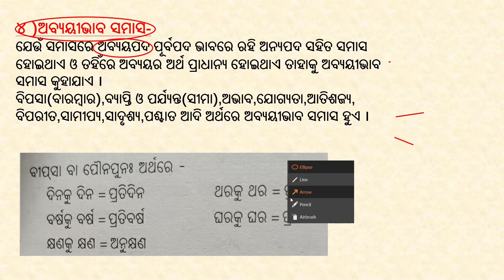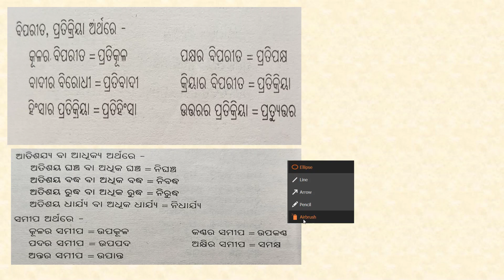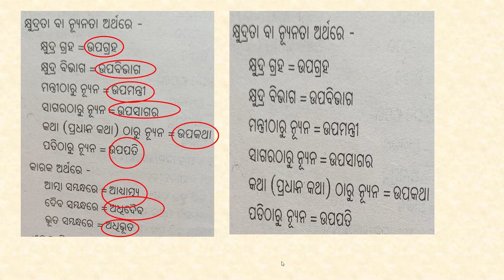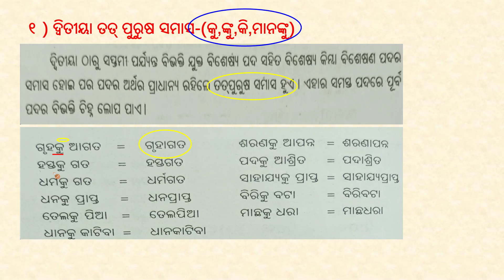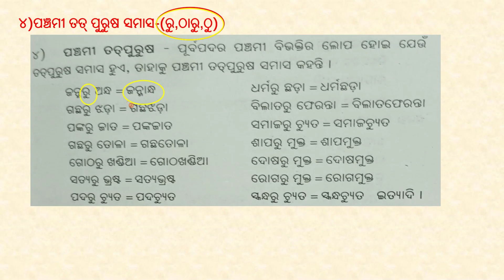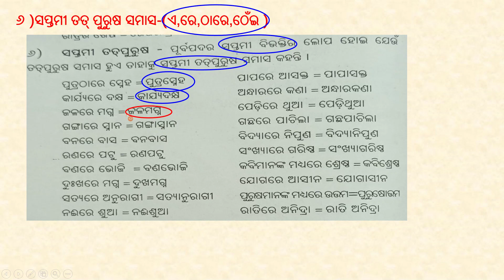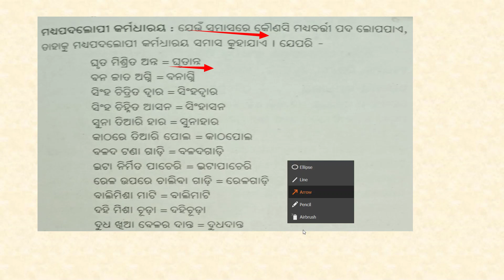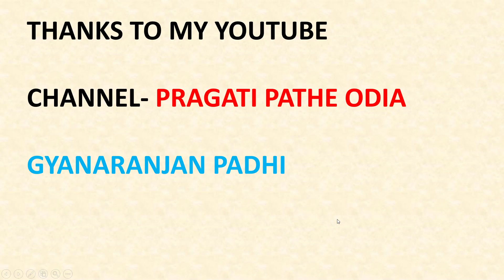ଓଡ଼ିଆ ବ୍ୟାକରଣ "ସମାସ" (ଭାଗ-୩) ODIA GRAMMAR SAMASA (PART-3)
EXAM-ADARSH VIDYALAYA ,NAVODAYA VIDYALAYA,M.A ENTRANCE.
# CAPSULE FOR  IX CLASS EXAM. (CBSE AND BSE )
# SAMASA DESCRIBE VERY NICE WAY.